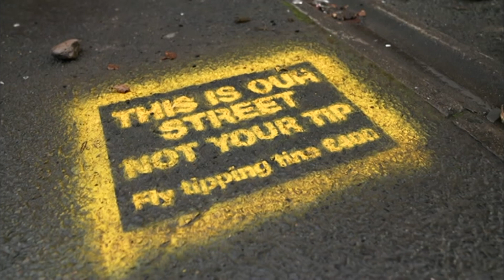Tackling fly-tipping in Walsall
(Broadcast on BBC Midlands Today, February 2024)